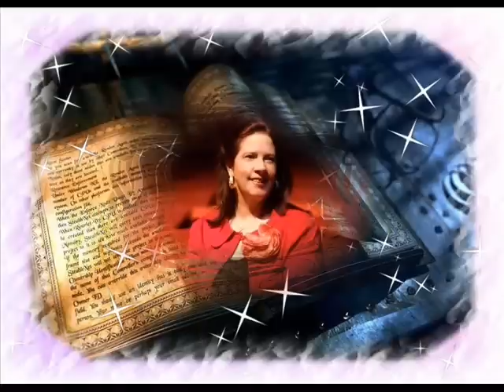old black.wmv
mit kathy fotos